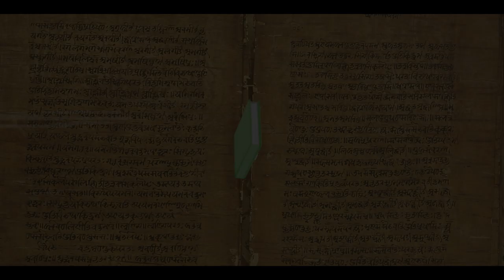PIYUSHAM PUC 2nd YEAR SANSKRIT || VIDHI VISITAM LESSON 08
PUC 2nd Year Sanskrit Lessons from eminent lecturers. Easy way to learn and understand the all lessons.